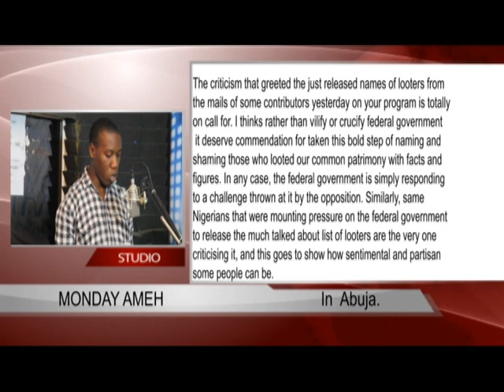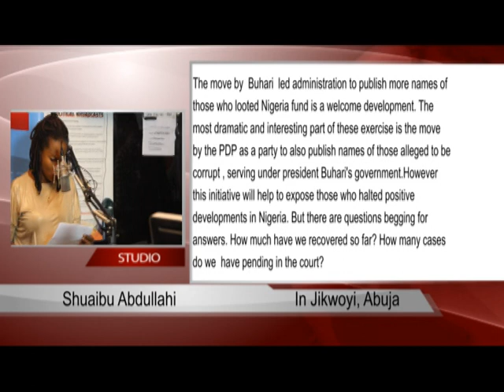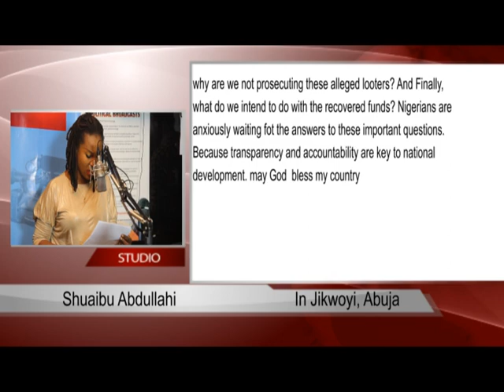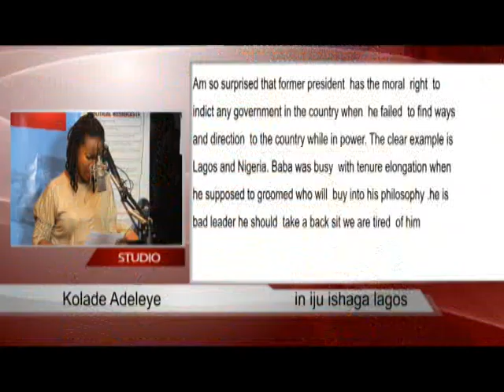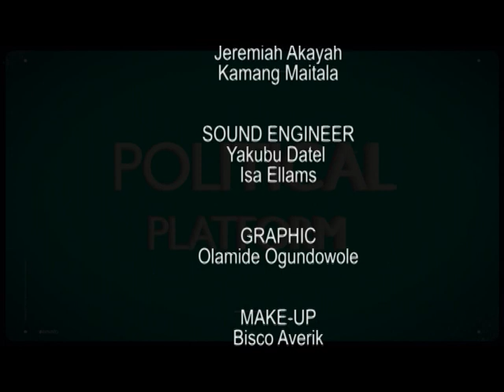AIT POLITICAL PLATFORM 03 04 2018 xmp